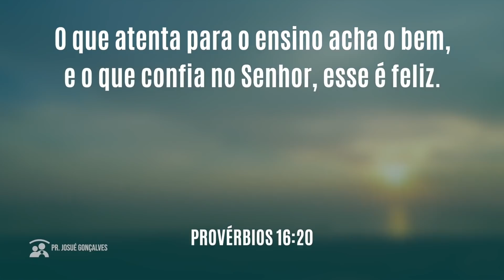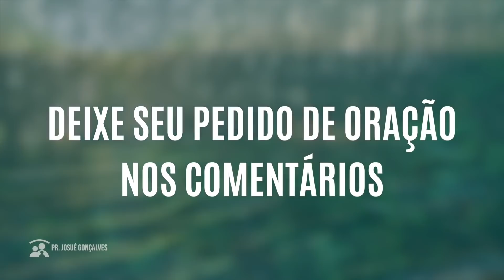ORAÇÃO DA MANHÃ - GRATIDÃO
ORAÇÃO DA MANHÃ - GRATIDÃO com Pr. Josué Gonçalves (18/10/2021)

CURSOS